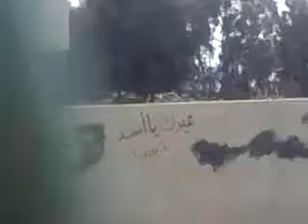شام درعا الحارة انتشار الدبابات في البلدة 8 10 2012 ج1